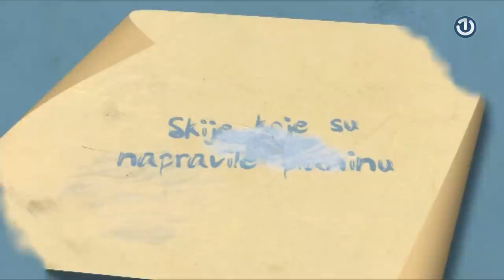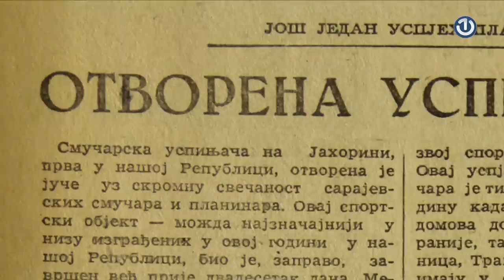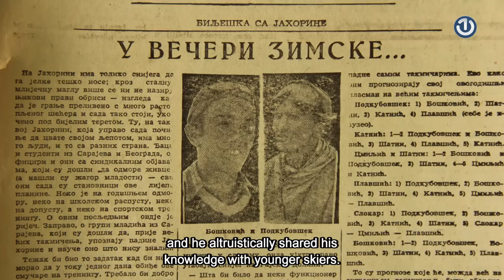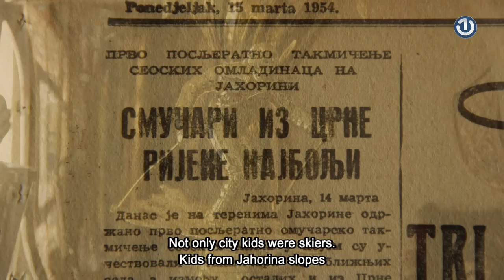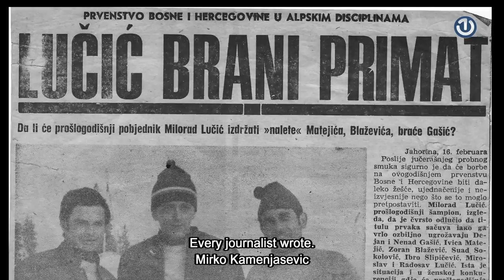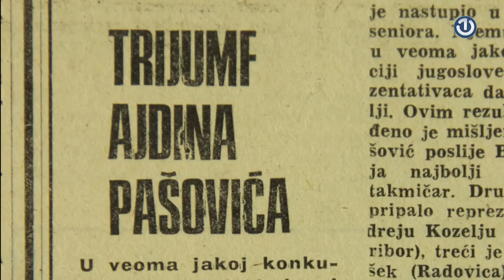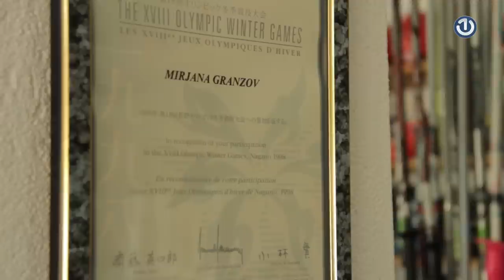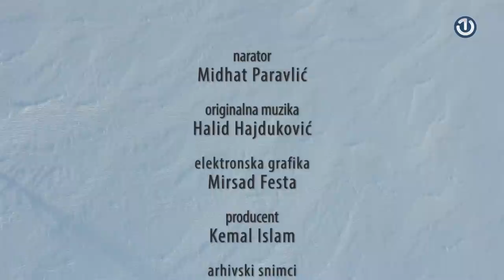SKIJE KOJE SU NAPRAVILE PLANINU - BHT HD (ENG subtitles)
Dokumentarni film o istoriji skijanja na Jahorini.

Scenario/režija/kamera/montaža: Zoran Kubura i Bojan Hadžiabdić

Produkcija: BHT1 2014.